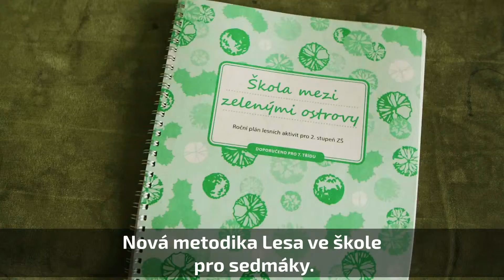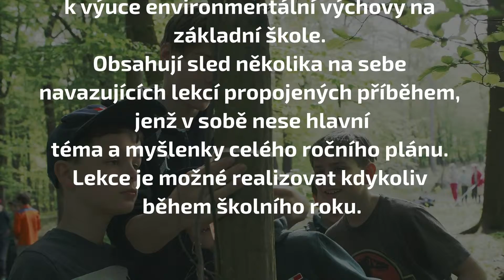Les ve škole - Škola mezi zelenými ostrovy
Všichni máme na dosah interaktivní učebnici, silné zážitky, inspiraci k tvoření i místo pro uvolnění ve výuce. Vše můžeme zažít za školou. Stačí vyrazit na chvíli ven. Zelené ostrovy kolem nás nabízí víc, než si myslíme. Získejme novou interaktivní učebnu zdarma pro každou školu. Odkryjme se studenty, jak díky nám lidem vzniká tzv. „Nová divočina“.